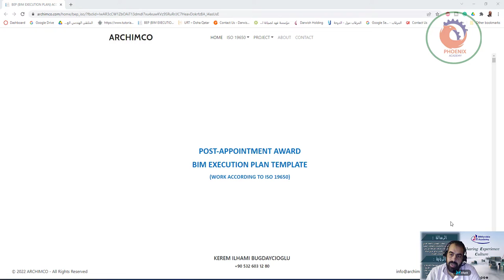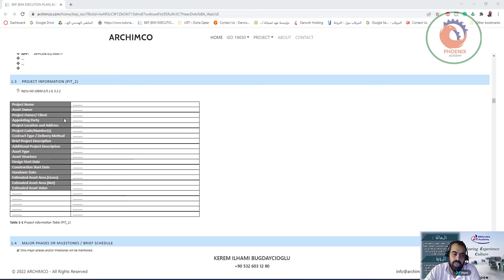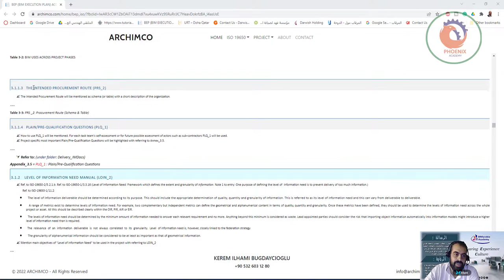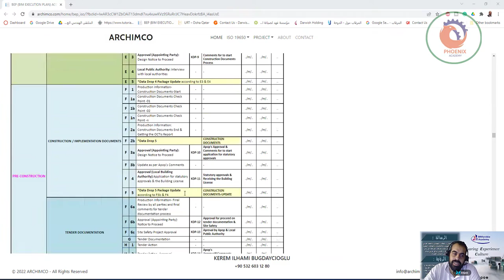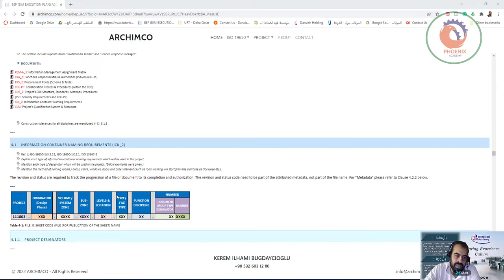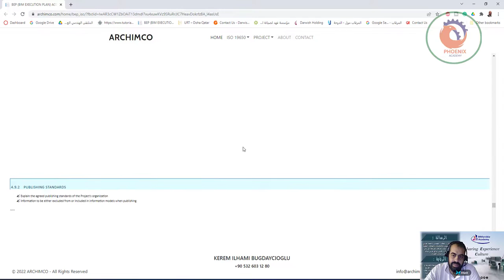BIM EXECUTION PLAN TEMPLATE WORK ACCORDING TO ISO 19650 عربي